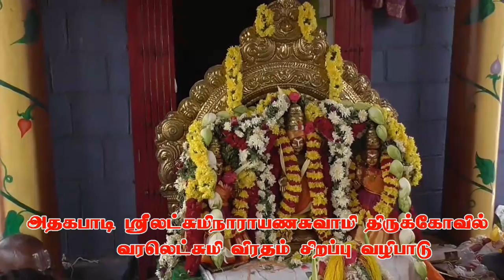sri lakshmi narayanasamy temple dharmapuri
ஸ்ரீலட்சுமி நாராயணசுவாமி திருக்கோவில் அதகபாடி தருமபுரி மாவட்டம்